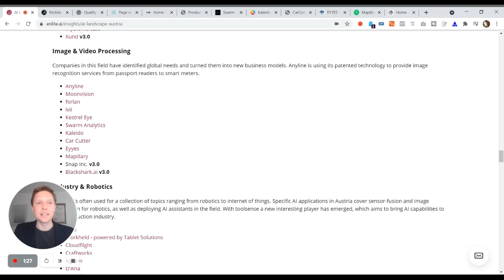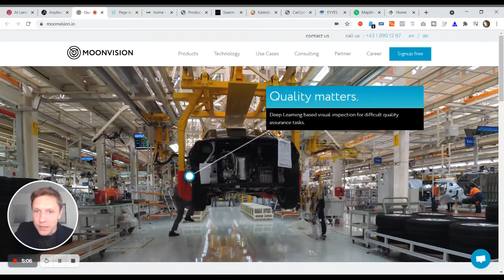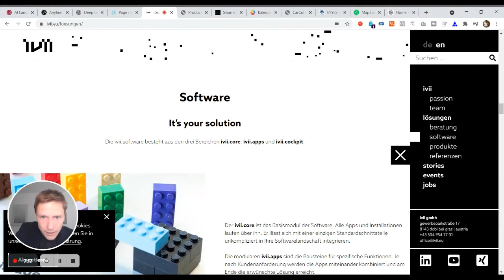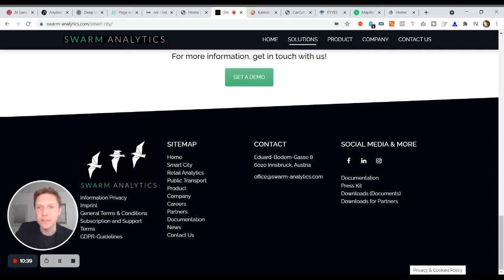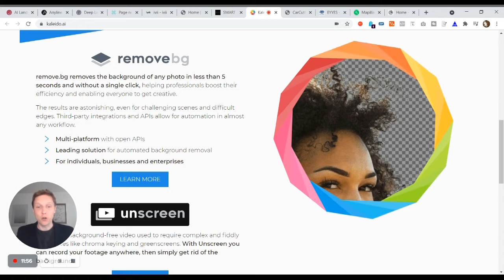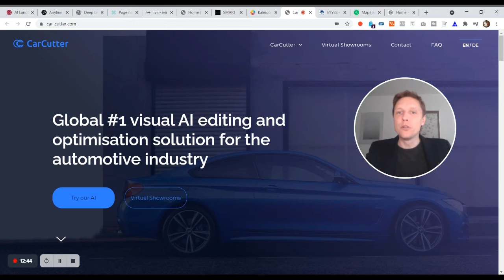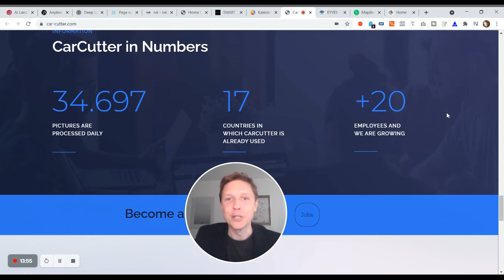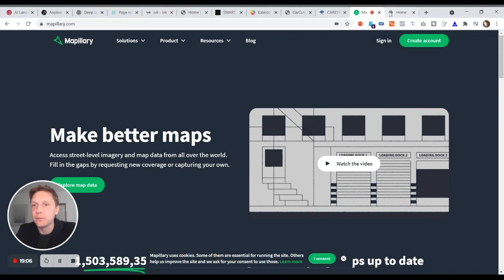AI Video Unternehmen in Österreich - The Seabird Vlog 550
Welche AI-Unternehmen in Österreich im Bereich des Video Processing gibt es?